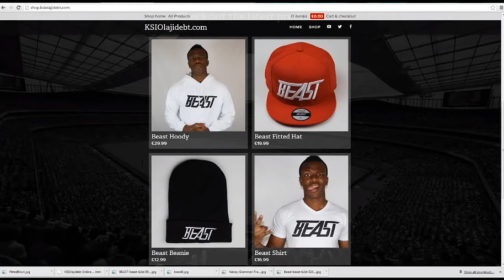Wamangituka is a beast!! Ft. KSI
Wamangituka is a BEASTTTTT. Most OP Silver player in the game? Heres an epic video FT KSI, aka KSIOlajidebt...

Follow Wamangituka, hes a absolute beat in real life, hes only 21 years old and only getting better, also got an assist vs Bayern yesterday:

Comment BEAST if your reading this